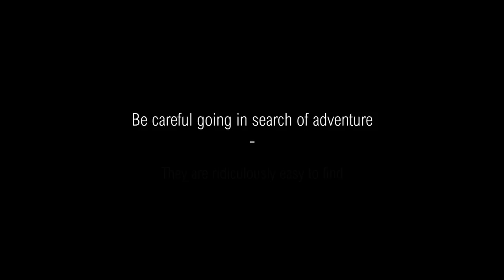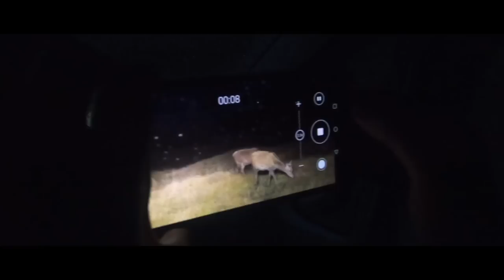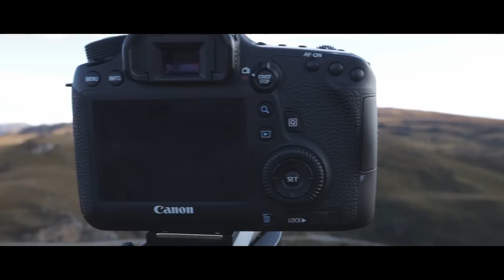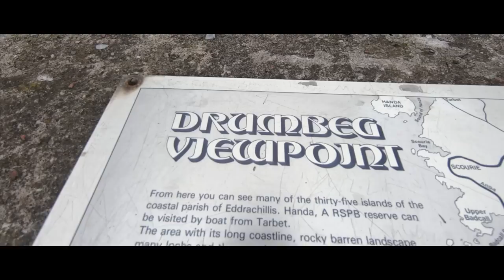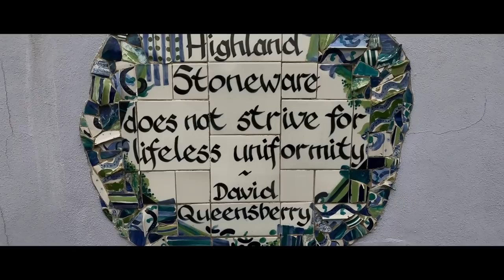Pt 4 into the mountains. The NC500 tour continues but it's time for a break!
In this episode we have made it to the Assynt region on the North Coast 500 route and decide we need a 'rest day'. A rest day to potter around and maybe get the cameras out as we are not alone.

It's the rutting season and a young Stag and his younger companion decide to join us for the day. They both take shelter beside the van during the night and I surprise them both in the morning when I open the van door. If only we had brought some carrots with us; I'm sure that they would have sat around our table and joined us for breakfast.

We've travelled quite far now and the NC 500 is gradually coming to an end, but for us, the adventure has just started. We are now in our favourite region on the West coast and there is a lot of exploring to do.